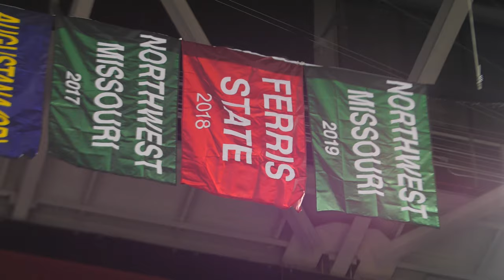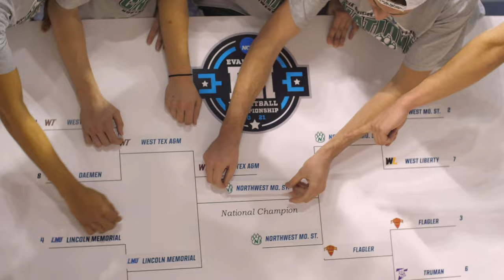Northwest Men's Basketball - 2021 National Championship Recap